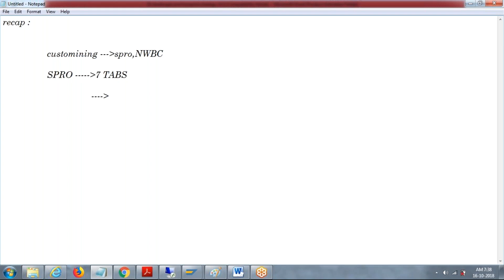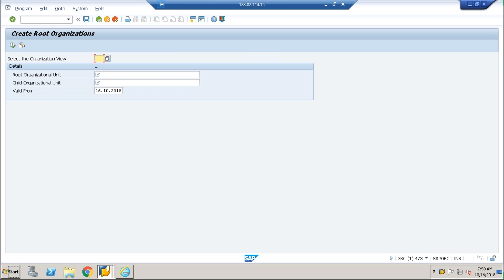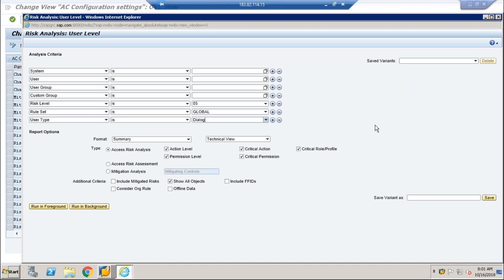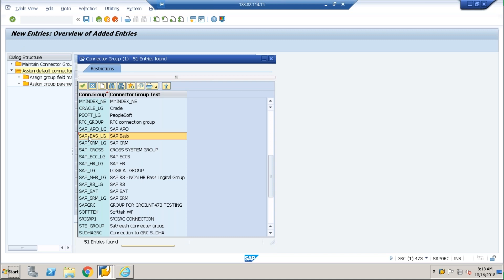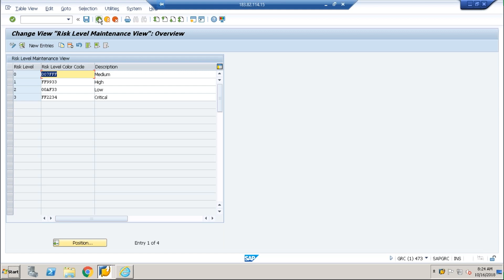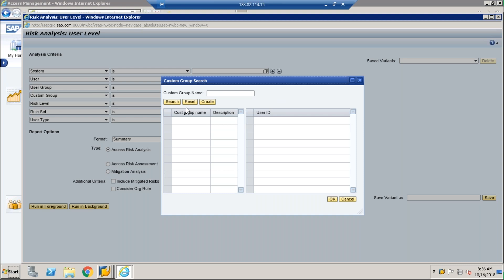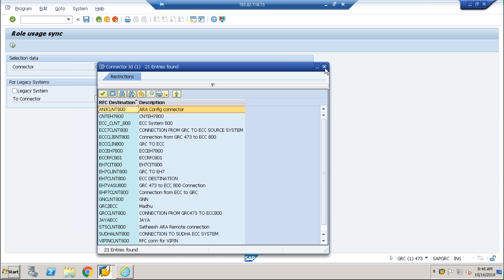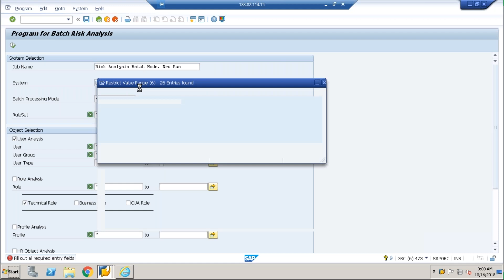Day 6 - SAP GRC Access Control | SPRO Customizing | PART-2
SAP GRC certification was developed by SAP for technical administrators of SAP systems. Learn if you need to go for it and how to successfully pass it.